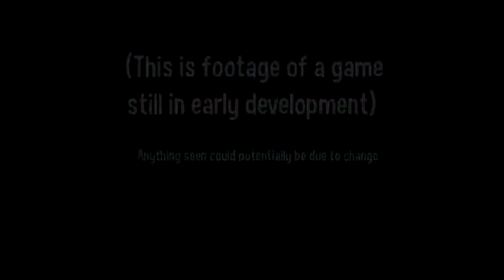Indie Gold Episode 2 - A Hat in Time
To avoid any confusion, the episode of Spedshul Boy's Weekend where I talked about Cloudberry Kingdom is the first episode of Indie Gold.

Anyway, this is A Hat in Time by Gears for Breakfast. It's a 3D collect-a-thon inspired by games such as Banjo Kazooie, The Legend of Zelda: The Wind Waker, and Donkey Kong 64. It also implements some of its own tricks dealing with hats and time (obviously) to make the game truly shine.

Do you have any indie games you would like to see me discuss?